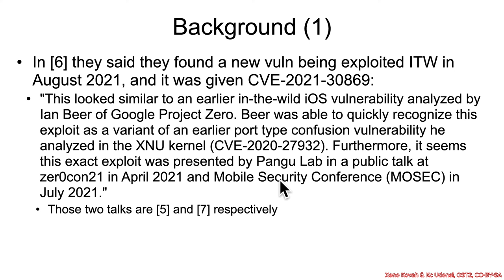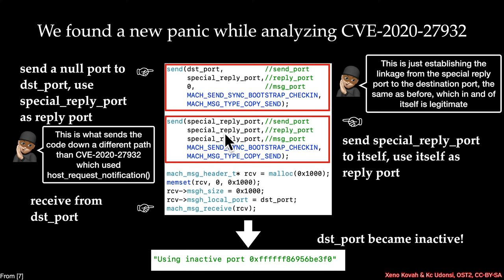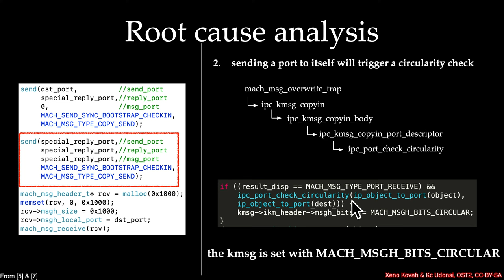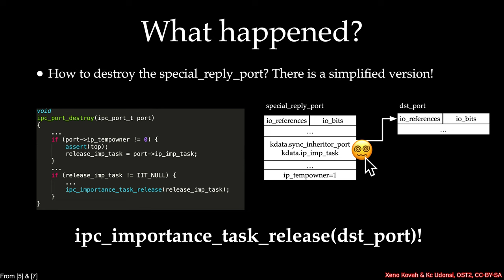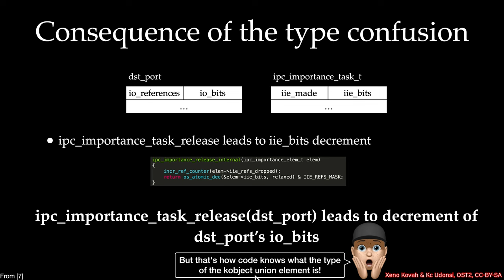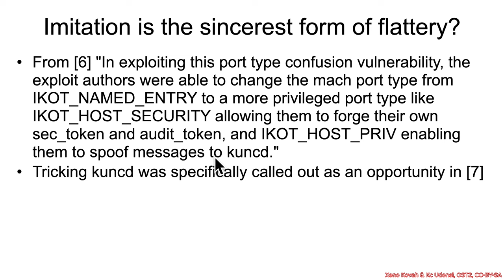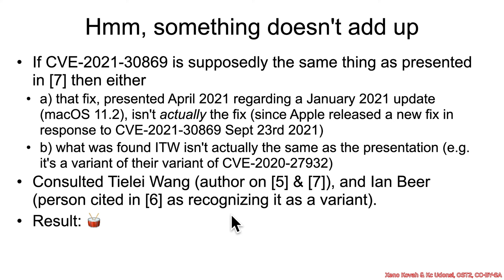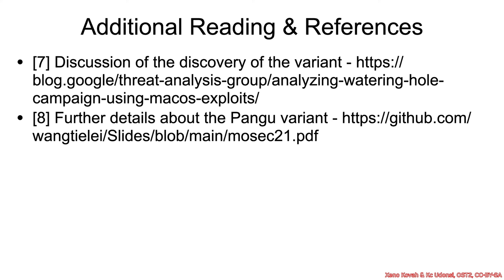Vulnerabilities 1002: 05 Type Confusion 🌚CVE-2020-27932💌 03 Variant Analysis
This class is for C/C++ developers learning secure development, and vulnerability hunters learning how to detect Uninitialized Data Access (UDA), Race Conditions (e.g. double fetch, Time of Check, Time of Use (TOCTOU)), Use After Free (UAF), Type Confusion, and Information Disclosure.